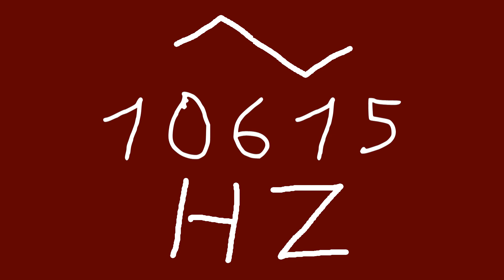10615 hz triangle